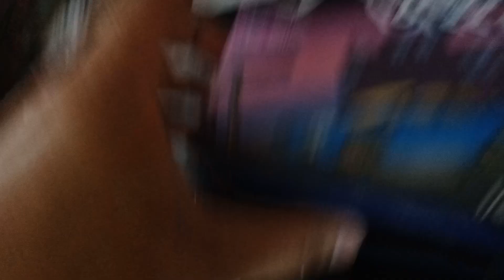December 23, 2023